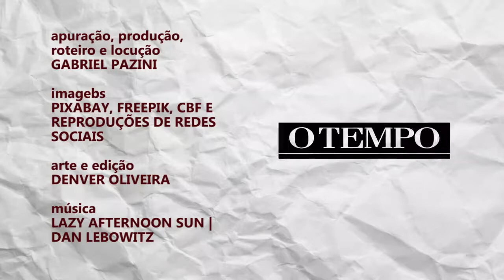Ronaldo Fenômeno e Anderson: uma amizade que resistiu ao tempo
Durante seu período na base do Cruzeiro, Ronaldo Fenômeno e Anderson construíram uma amizade verdadeira, que apesar da distância resistiu a todos os obstáculos.

Com a carreira sensacional de Ronaldo fora do país, ele não se esqueceu do amigo e o ajudou em momentos decisivos. O eterno craque da Seleção Brasileira e seu companheiro de Toca I até hoje mantêm contato. Uma verdadeira amizade que resistiu ao tempo, certo?